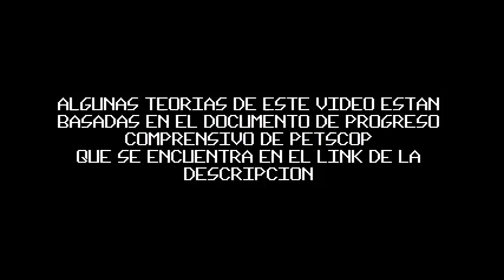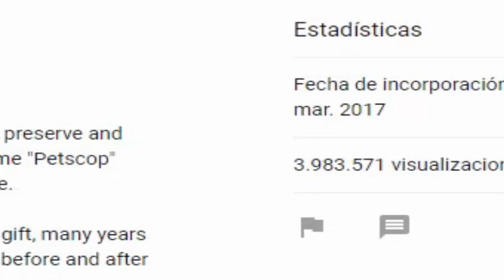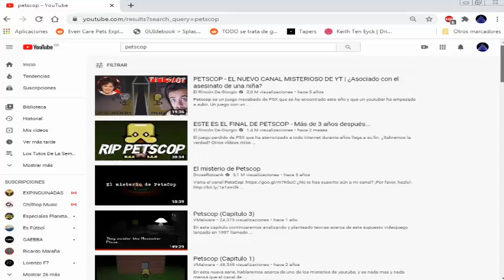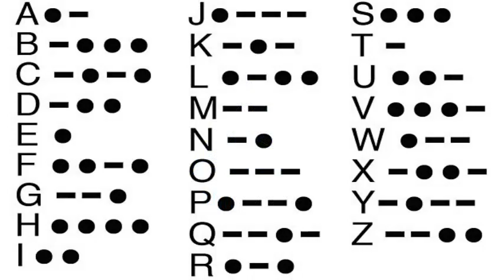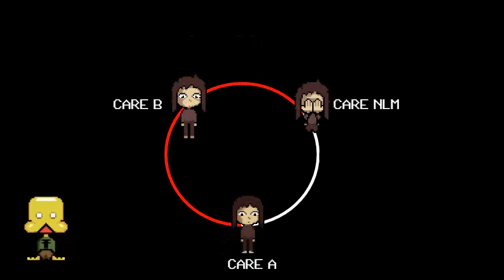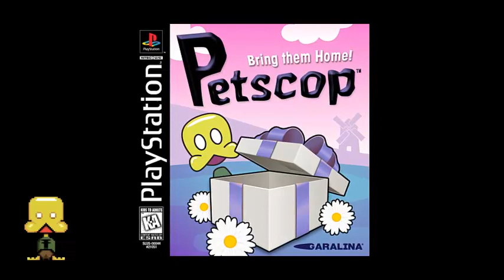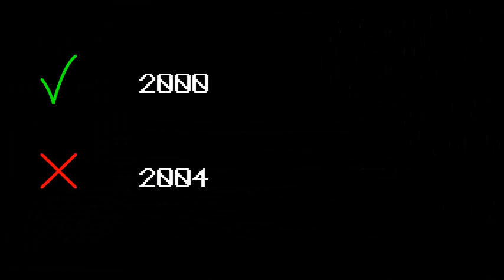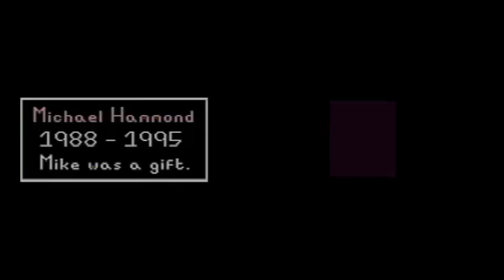Petscop (Capitulo 9)(Parte 2/2)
cada dos semanas, estaré subiendo los capítulos de petscop con el fin de revivir esta mítica saga del canal

en donde, analizaremos los videos procedentes del canal Petscop y daré posibles teorías e hipótesis sobre algunas escenas y algunos detalles

espero disfruten de este video!!

Muy pronto la segunda temporada este ARG!!